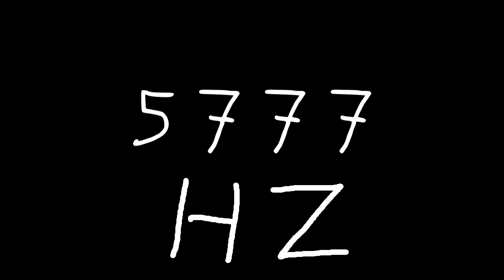5777 hz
Just sound.

chords
sounds
noise
tone
noises
tones
audio
wave
waves
sin
sine
sinus
sinoid
heart
heartbeat
resonancy